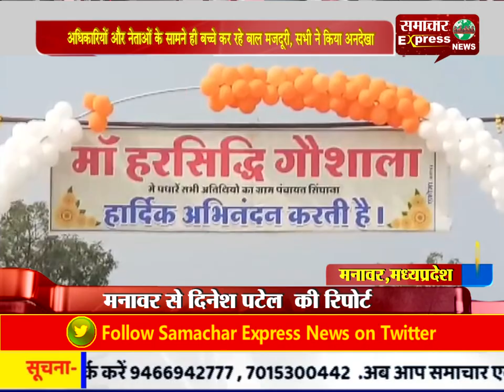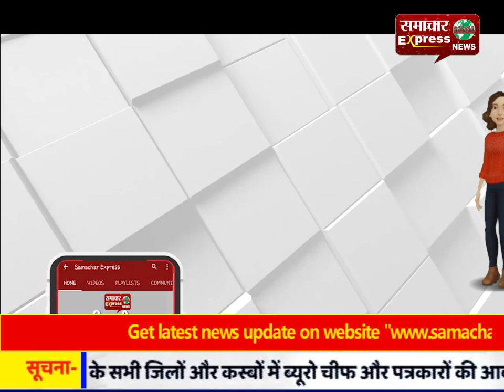अधिकारियों और नेताओं के सामने ही बच्चे कर रहे बाल मजदूरी, सभी ने किया अनदेखा